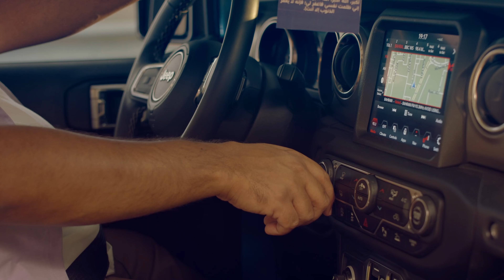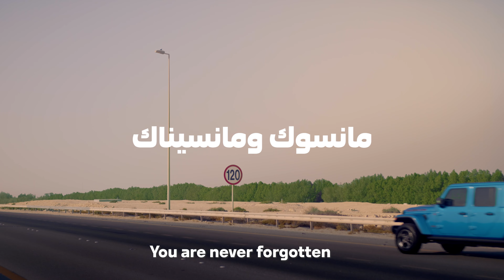stc Bahrain | اعلان يوم الأب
تعرفون شنو يصادف تاريخ ١٩ يونيو 😉؟
اكتب تعليق و لك هدية من
stc 💜

بمناسبة هذا اليوم، استخدم كود الخصم على كل الأجهزة في متجرنا الإلكتروني
“FATHERSDAY”.
 العرض ساري لمدة يومين

What is the occasion of June 19th ?😉